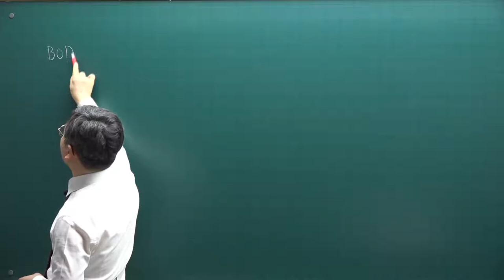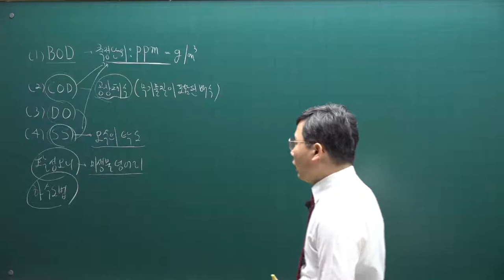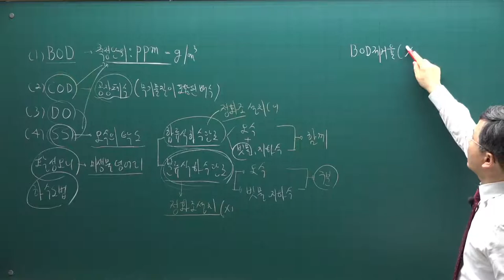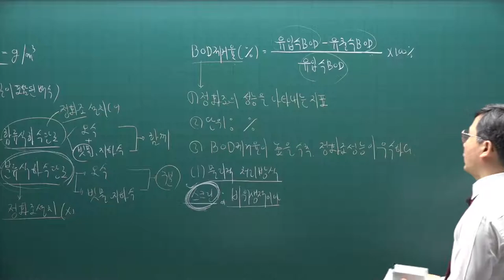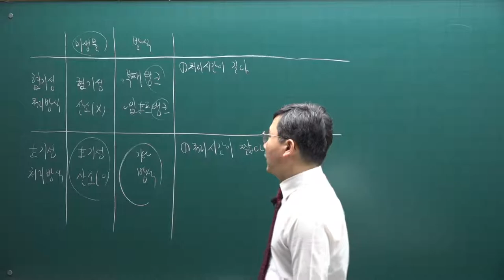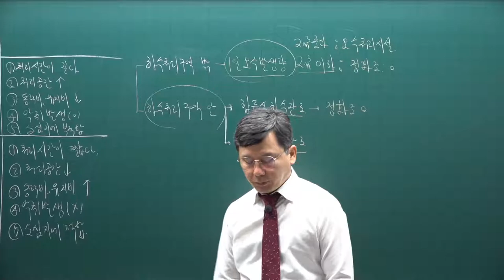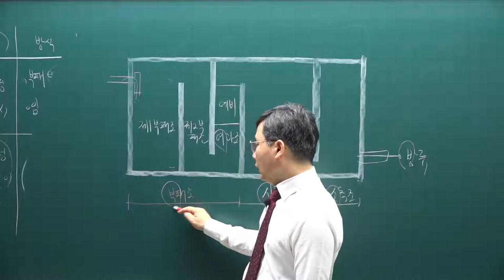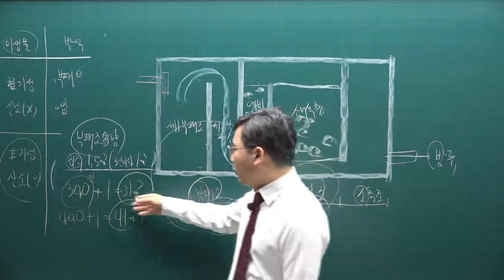[주전무] 2021년 주택관리사 시설개론 기본이론과정 44강